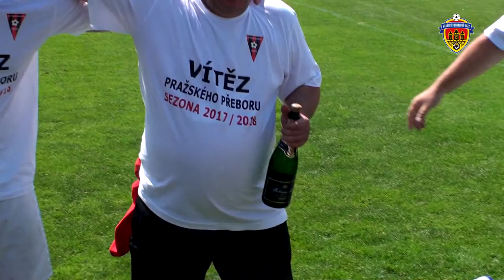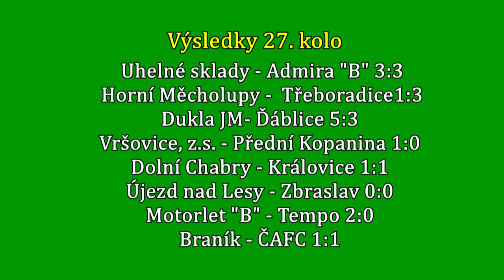Pražská teplárenská přebor mužů 2017/2018 27.kolo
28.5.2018 SK Horní Měcholupy - SK Třeboradice 1:3